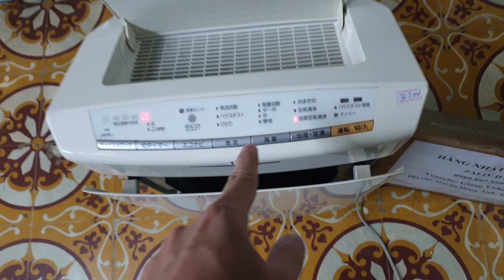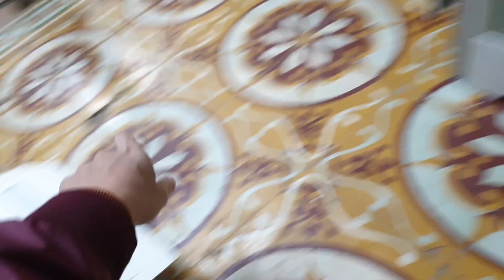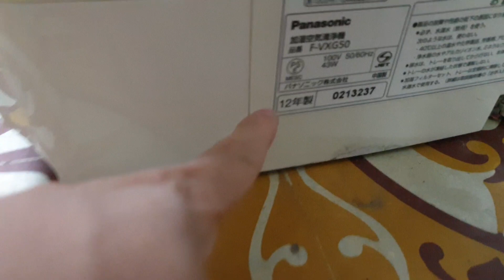#0989897559- Máy lọc không khí Panasonic F-VXG50